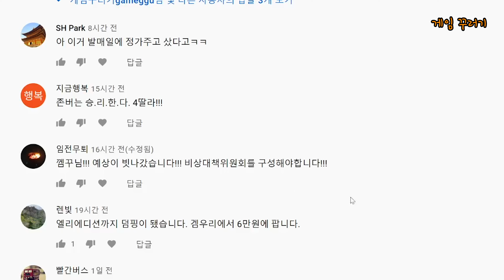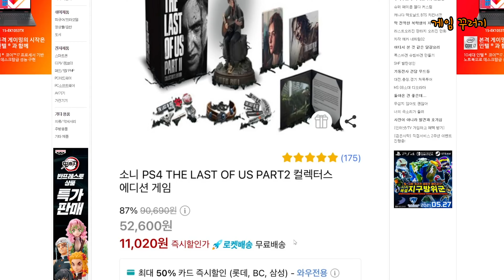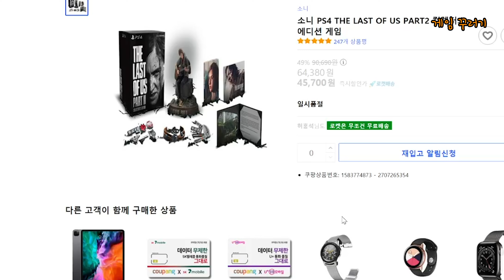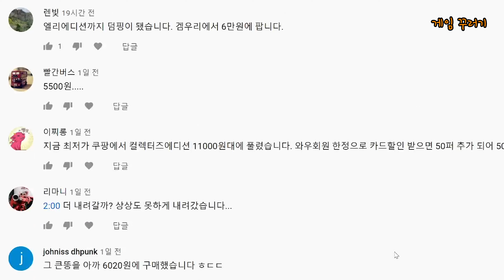긴급진단 - 라스트 오브 어스 2 덤핑가격 이대로 괜찮은가?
쿠팡 11,000원